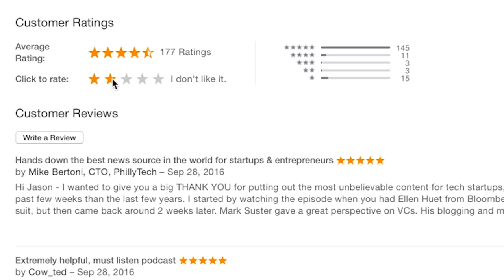E678: Pulitzer Prize-winner Edward Humes: "Door to Door" transpo, on demand, future fuel & autonomy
Pulitzer-Prize winning journalist Edward Humes joins Jason to discuss one of humankind's greatest innovations and persistent problems: transportation. The two talk about Edward's latest book, "Door to Door: The Magnificent, Maddening, Mysterious World of Transportation," the technology behind the "have it now" economy, industry's revolution in the form of containerization (& its hidden costs, e.g. carbon emissions), the transportation juggernaut that is Dominoes Pizza, how to bully the Google car, security on planes & cargo ships, the future of autonomous cars & drones, best options for sustainable fuel, China as our greatest frenemy, and much more. Join us!

01:25 What inspired you to write the book? Food for Ed's diabetic cat was delivered so fast he wanted to examine what it takes to keep us moving in this "have it now" economy.
03:10 Who was the driver of this revolution? The shipping container which changed the world, and made global trade possible. Fast, secure fraction of labor. (System before hadn't changed since the Greeks.) 90% of the world's goods come to us by shipping container.
07:10 Relationship with China has changed as a result. The idea of real conflict between us is so remote because our economic ties are so tight. Good or bad thing? A mixed bag.
08:44 Elon said recently it doesn't make sense to ship stuff to China, and we have to make everything here. Steve Jobs had said overseas manufacturing jobs weren't coming back and we don't want them because they're so low paying. Economics of manufacturing get better and better but without high-paying jobs.
11:08 Who is good at positioning its goods in distribution centers? Amazon. Also Dominoes, which is a powerhouse transportation company. 100,000 bowls of fresh dough packed into containers and shipped to franchises per day.
14:43 This is "affordable" because there are many hidden costs. Carbon. If the cargo fleet was a country it would be the 4th largest green house gas emitter in the world, more than the 4th largest economy, Germany. Also, in international waters, so nobody counts it.
17:31 Partner break, thank you Audible!
20:42 Welcome back to Ed Humes. EdwardsHumes.com. Wrote "Door to Door" & "Garbology: Our Dirty Love Affair with Trash." Another story of consumerism driving the earth to a very dark place.
22:13 Are you optimistic or pessimistic about the future of humanity? Ed's answer: cautiously optimistic. Transportation is insane but also a towering achievement. But currently unsustainable. Example of Amazon. You order one thing at a time. It adds up to a lot of traffic and packaging.
28:08 What do we do now? How do we be less wasteful now? Some practices. Even Walmart looked at their trucks, put in in auxiliary generators so trucks not idling and wasting gas, and also shrunk packaging. Making us less bad, but not good exactly.
30:51: Ed is optimistic about automatic vehicles and shared networks: would solve nearly all the current problems with transportation (parking, accidents, etc.).
33:48 How soon before we see the impact of self-driving cars? Discussion of how far technology has come, and which companies are innovating. Human resistance continues to be a blocker.
38:18 What year will majority of rides be autonomous in a major city? Edward says Singapore within 5 years. Lyft is trying to distinguish itself from Uber by being a supporter of public transportation and solving that last-mile problem.
40:20 What about drones? Amazon, Google, others are experimenting; and some startups are building R2D2-like units on the ground to put food/goods into, etc. Ed's dubious of little drones model because of volume, privacy, and safety -- and the FAA. You'll always need a human. The big play for drones is cargo, not consumer.
46:58 Did Tesla launch their auto-pilot too early or are people not following instructions? Edward thinks the latter. It's hard to maintain vigilance when we're bored. Jason finds it useful and he's less fatigued. Discuss dangers of distracted driving. Most of safety features historically have been surviving crashes. Now it's going into avoiding them.
54:22 Ed covered a major airplane crash when he was a young reporter. As a result, safety and anti-collision technology was put into every plane in the world. But epic amounts of people have been killed on the road for decades and we're resistant to chances. Tips for bullying the Google car.
57:18 Discussion about Hyperloop, is it feasible? What impact do you think if it works? In theory: it would be revolutionary. Certainly could be a great cargo solution. Not so sure about humans under the ocean in a high-pressure environment.
01:02.54 Did we ever solve security in our ports? Disaster scenarios.
01:03.45 Who is going to win the transportation company wars? Logistics is the new manufacturing, that's where the jobs are. How about amazon, will they just take over? Probably still more driven by market share than profitability.